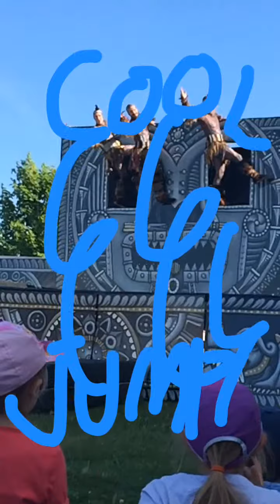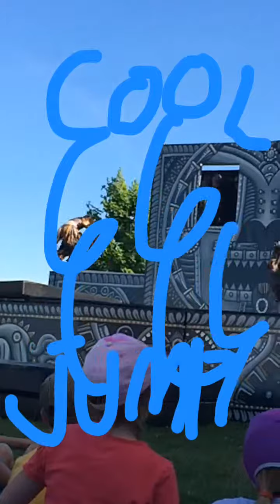Flipagram - mai 21, 2017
Cool les trampolines à festi boutchou le 21 mai 2017 jump jump jump 🦅
♫ Keen''V - Rien qu'une fois
Créé avec Flipagram